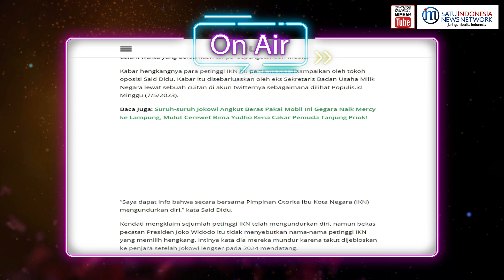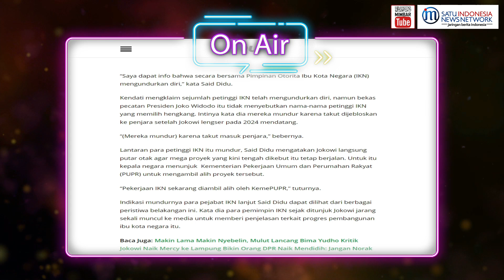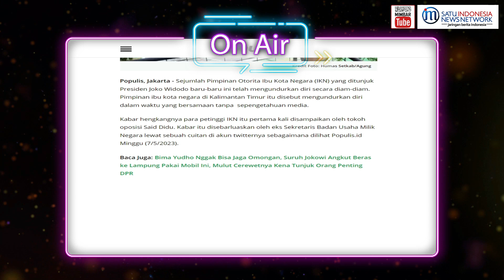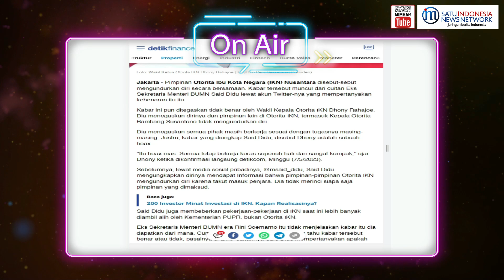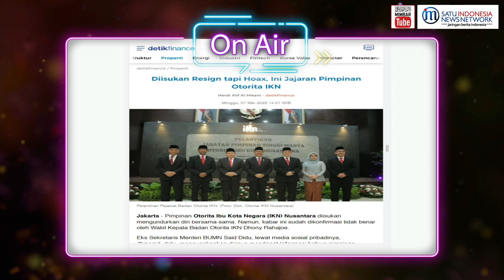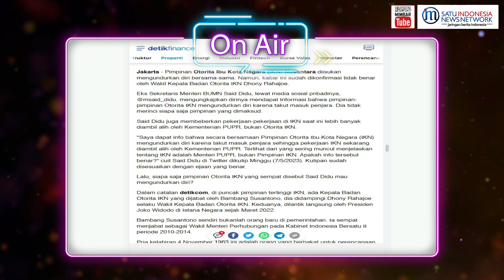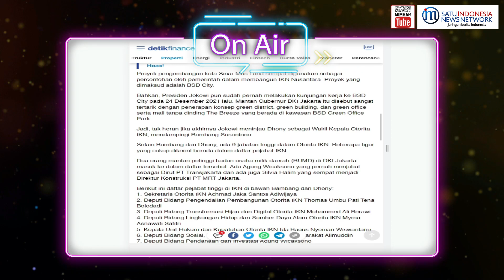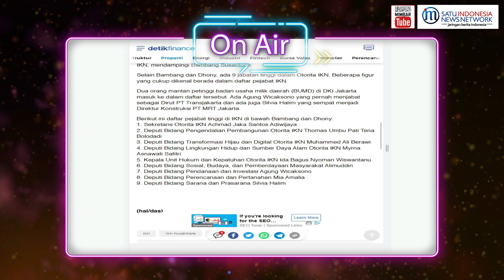Geger !!! Said Didu bilang "Pimpinan IKN pada Mundur" - Wakil Kepala IKN sebut "itu HOAX"